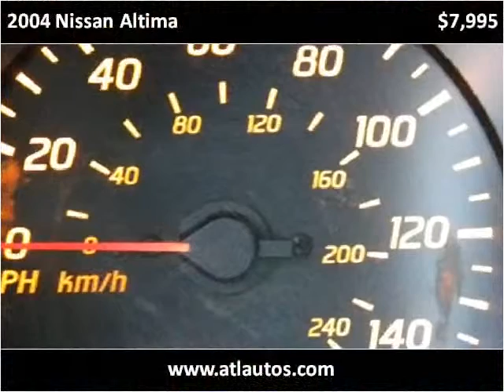2004 Nissan Altima available from ATL Autos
This 2004 Nissan Altima is available from ATL Autos.